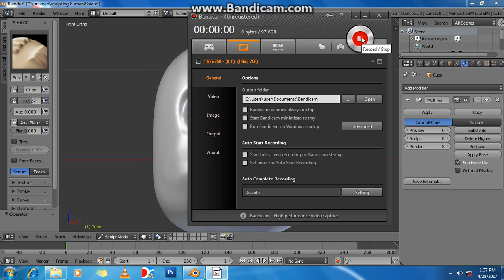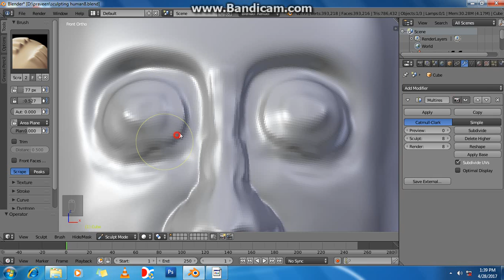Blender sculpting tutorial #009